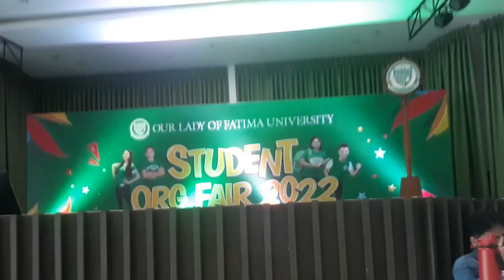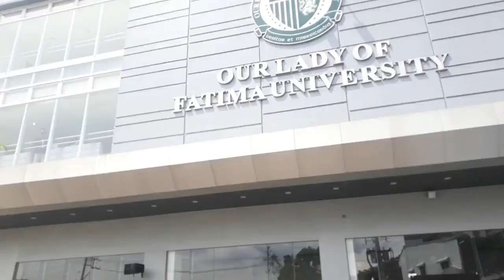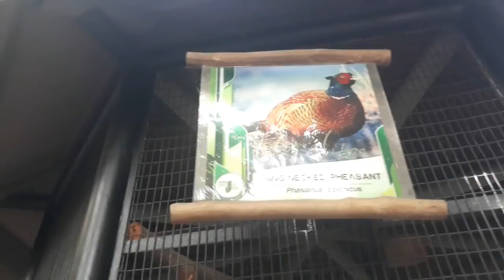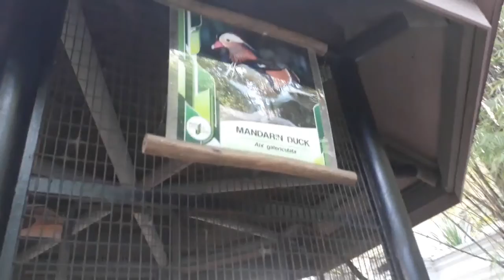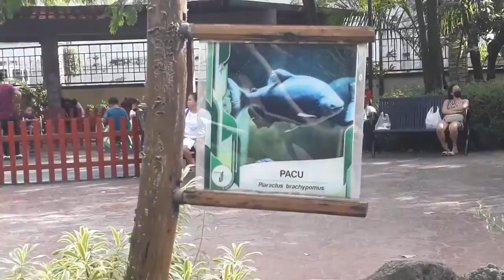GRABE ANG GANAP NG BOOTH FAIR SA OLFU!!!